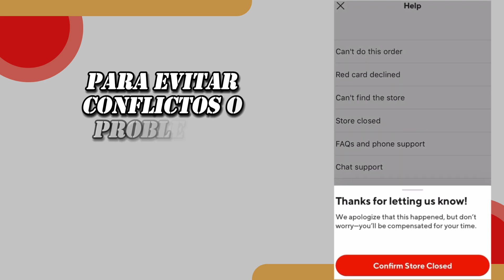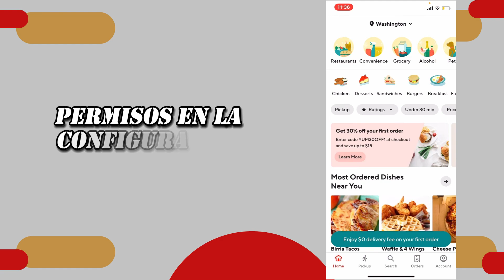Como CAMBIAR CUENTA De DOORDASH A OTRO Celular (En 1 Minuto!!)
En este video te mostramos cómo cambiar tu cuenta de DoorDash a otro celular en solo 1 minuto. Si necesitas transferir tu cuenta, ¡este video es para ti!

-COMO-